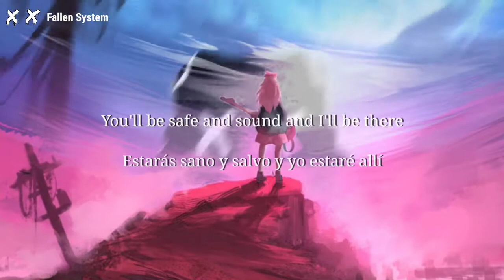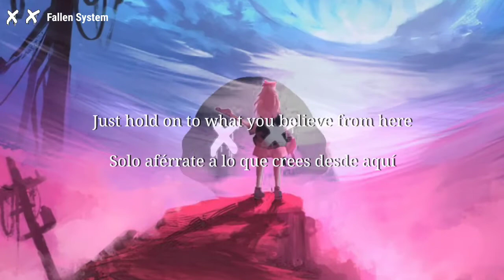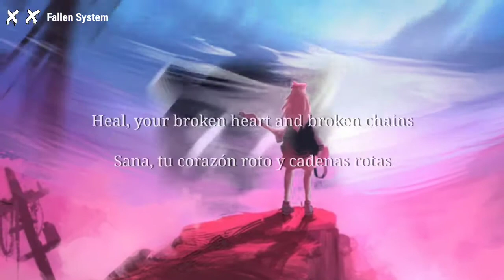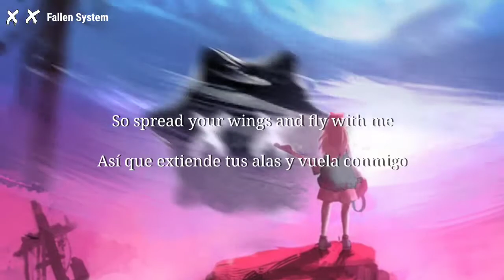Kotori - Hummingbird (feat. Synthion) [Lyrics/Sub Español]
Kotori - Hummingbird (feat. Synthion)